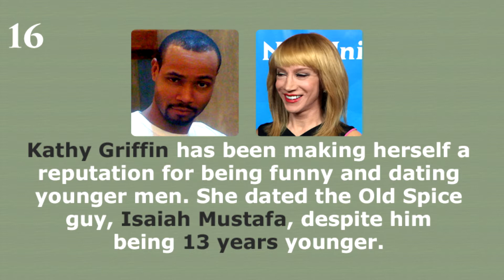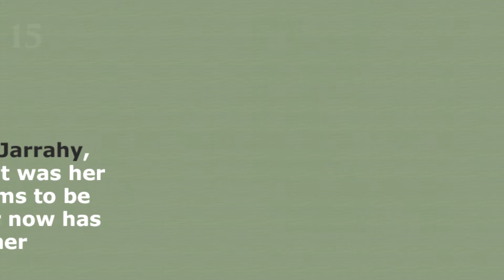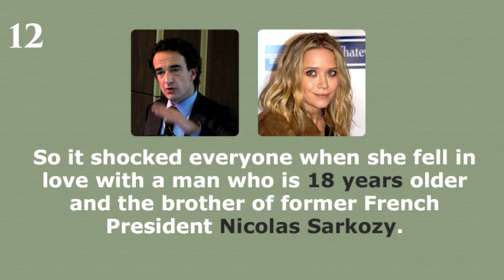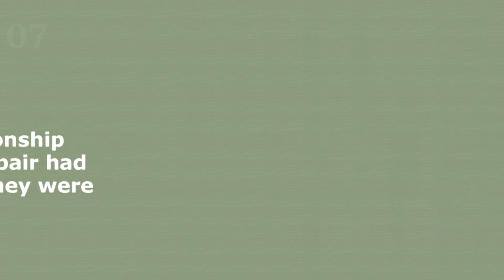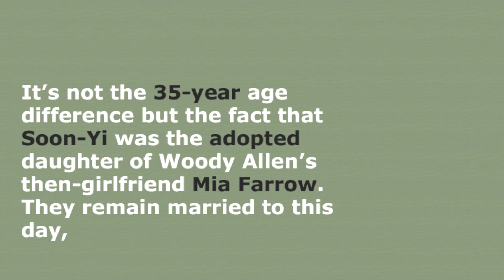Top 18 Celebrities Who Had Relationships With Much Younger People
When it comes to relationships, the celebrity world is no stranger to controversy, but sometimes the fame can mean that younger partners are drawn to much older celebrities. Some men and women take advantage of their wealth and fame to snag some hot young lovers to keep them company. Most of these relationships do not last, so take a look and see which mismatched celebrity relationships you remember.

Top 10 Best Video Games: From the PS4 to Valve's Steam Machine Xbox: PC Games - 2016